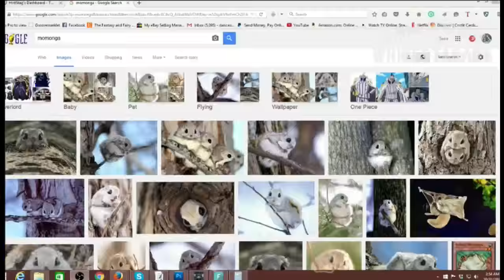The Showdown timelapsed acrylic lowbrow art painting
My fallout fan art piece.

Title: Diabolical Circus
Artist:Victor_Acrux